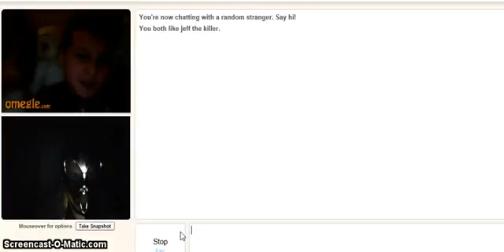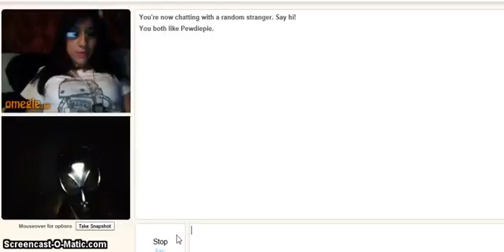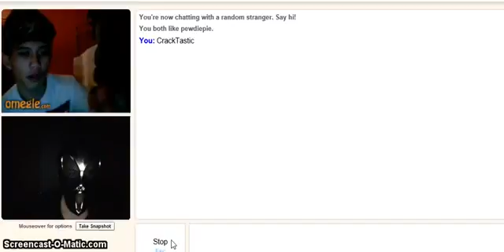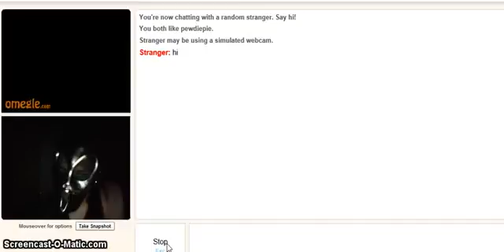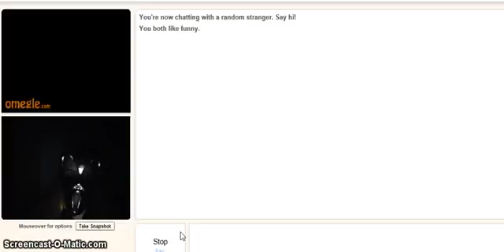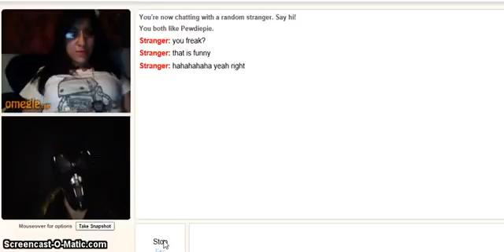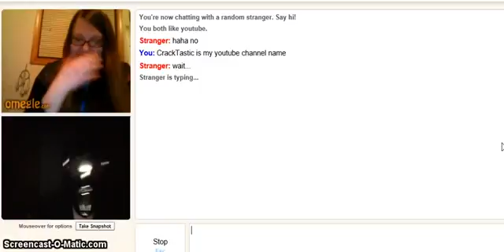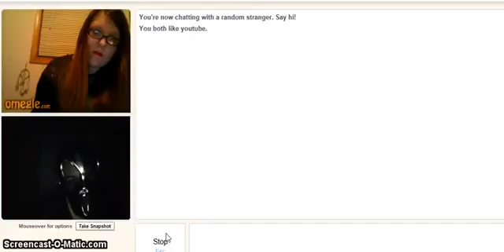Alien Stalker on Omegle 1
YET ANOTHER *NEW* CHARACTER, lol and I vocalized my voice XD. I hope you all like Alien Stalker, and if you want more Omegle moments of him..her.

along with my mini friend, I present to you Alien Stalker on Omegle PART 2!

In this true scary story video 3 hive members share their experiences regarding their own personal stalkers. Each story provides specific detail into the risks each .